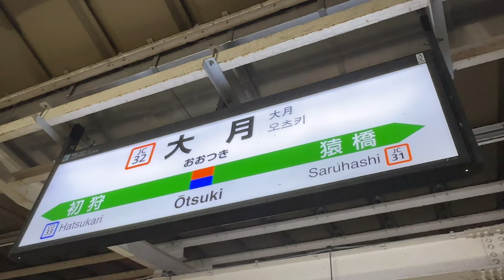JR中央線 E233系0番台 八トタT25編成 三菱IGBT-VVVF 普通 大月行き 上野原駅～大月駅 走行音＆車内